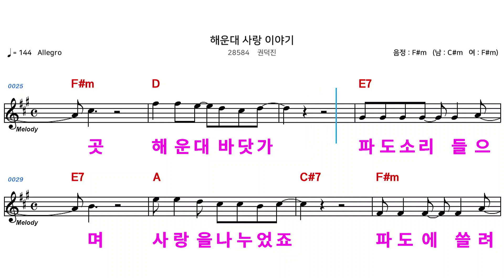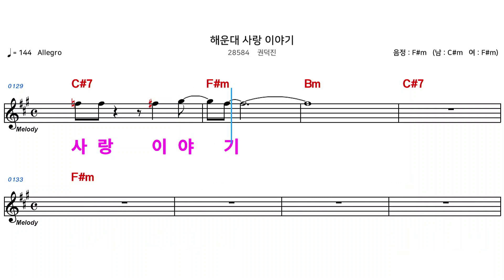(MR) 28584 해운대사랑이야기 - 권덕진